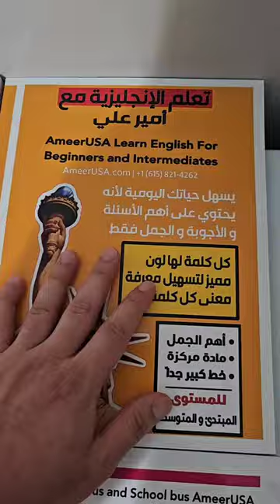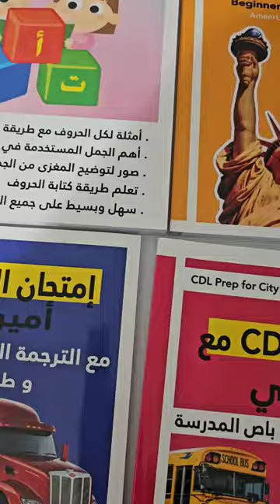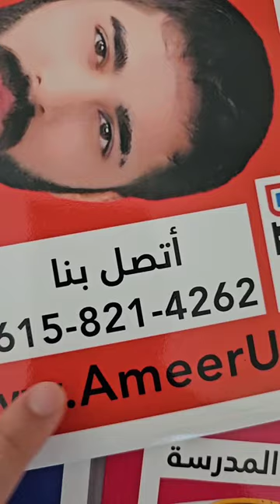أفضل فرصة عمل في أمريكا كتابي الخاص بأمتحان ال CDL و كتاب الجنسية الامريكية مع أمير علي 2023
شغل بأمريكا يتقارن مع الدكتور سايق تراك او طبيب كتابي الخاص بأمتحان ال CDL و كتاب الجنسية الامريكية

بالنسبة لإمتحان الجنسية الأمريكية: 📚
ملفات صوتية MP3 سعرها 16$
كتبنا الأخرى:
كتاب تعليم الانجليزي للمبتدئين و الوسط 19$ عرض محدود
تعلم الأنجليزية للمستوى المتقدم 19$ عرض محدود
كتاب تعليم اللغة العربية للأطفال 19$ عرض محدود
كتاب امتحان ال CDL للشاحنات 69$
كتاب امتحان ال CDL للباصات 65$

الاسعار السابقة تتضمن الضرائب.
الشحن الاعتيادي عادة يأخذ من 6 الى 14 يوم سعره 4$...
شحن overnight سريع جدا خلال يوم  احد و اذا تأخر 3 ايام فقط سعره 25$
تقدر تدفع بخدمة زيل Zelle

معلومات زيل و كاش اب
Ameer Al juaifari

🛑 يمكن الدفع عن طريق شراء بطاقة هدية بمبلغ الكتاب و الشحن.. اسم البطاقة Vanilla gift card 💳 او اي بطاقة فيزة متوفرة بكل مكان من ولمارات مثلا او دولار جنرال